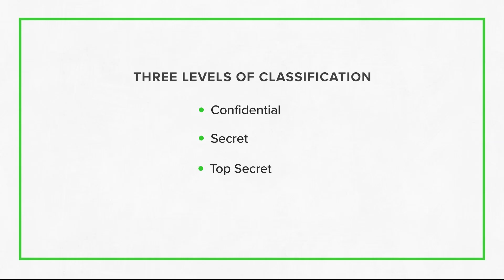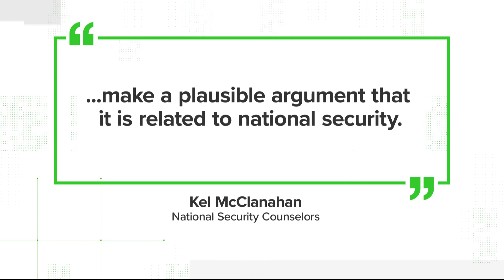Can the president 'declassify' documents? | Verify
Former President Donald Trump has been defending himself following his indictment claiming documents had been declassified. Does he have that power? We verify.